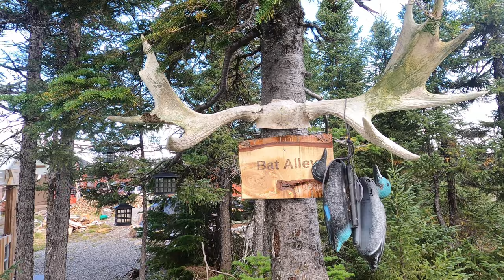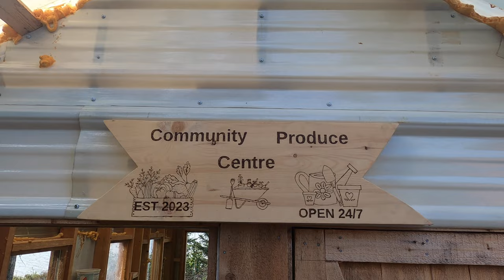OPENING DAY WATERFOWL HUNT NEWFOUNDLAND & LABRADOR ;)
BASED IN THE HEART OF THE BIG ALND OF NEWFOUNDLAND AND LABRADOR WE EMBARK ON WHAT IS KNOW TO US AS THE BLAST AND CAST. OPENING DAY OF WATERFOWL AND CLOSING DAY OF FISHING SEASON IS ALWAYS A BUST TIME OF YEAR FOR US . WE DIDNT DO MUCH FISHING THIS TRIP BUT TOOK FULL ADVANTAGE OF WHAT HUNTING WE COULD ALONG WITH HARVESTING SOME BLUE BERRIES ALONG THE WAY .

= %30 OFF CODE !!  NORTHERN30